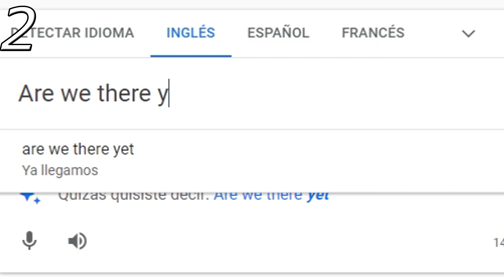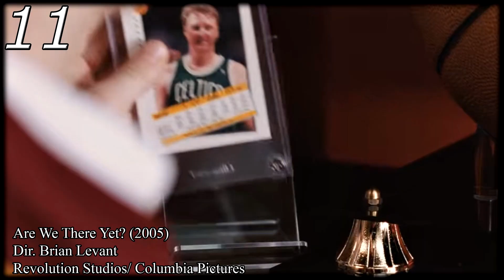15 Curiosidades de ¡Quieren Volverme Loco!- DaniLoud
Bueno gente nuevo vídeo, les deseo un buen comienzo de año. Esperemos mejorar y crecer. Son lo mejor. Salu2.